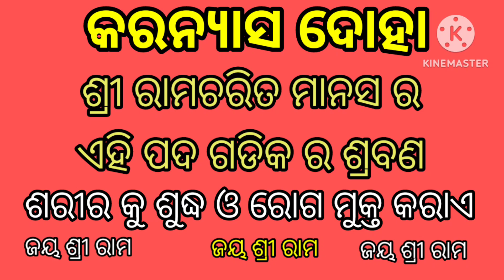Sri Ramcharit Manas/करन्यास दोहे/Sarat Dhal